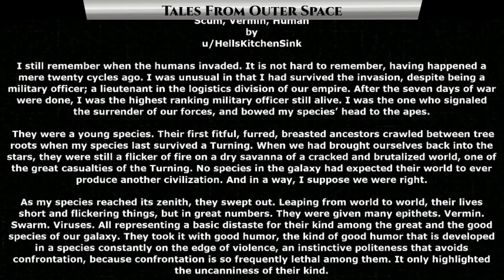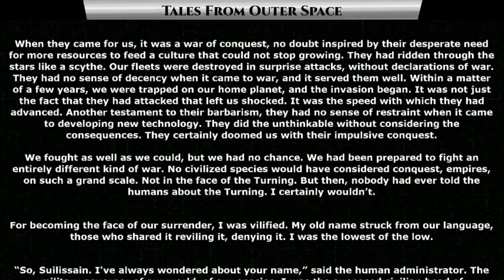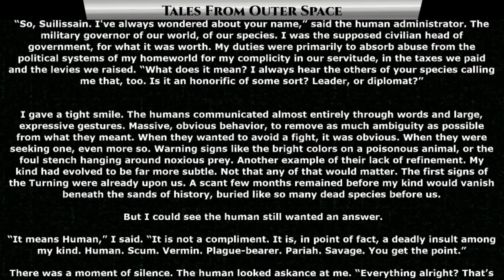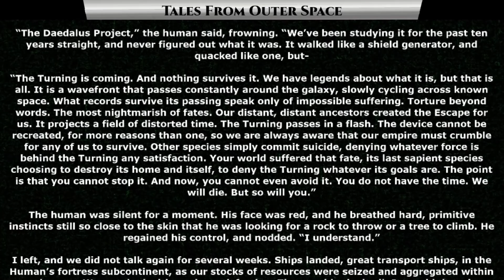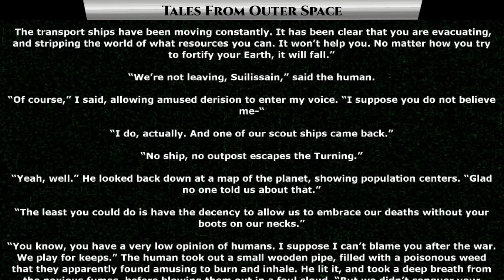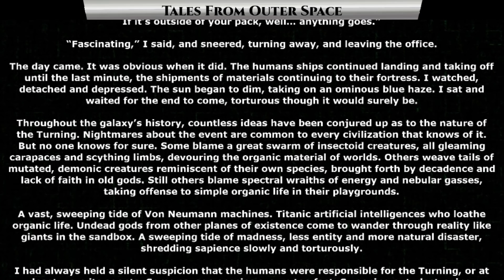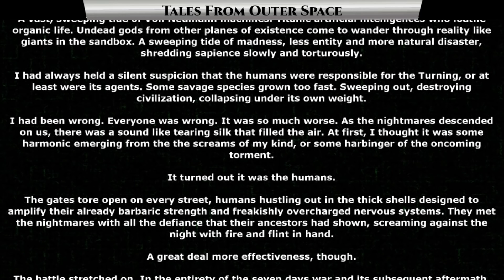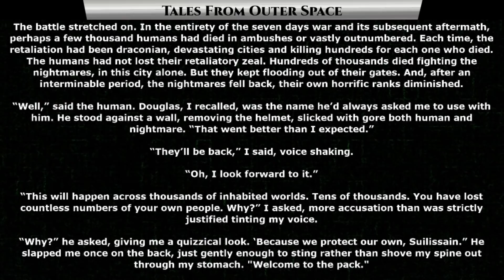Humans are OP: Scum, Vermin, Human by HellsKitchenSink | HFY | Humans Are Space orcs 1323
{TimeStamps}
00:00 Intro
00:23 Scum, Vermin, Human by HellsKitchenSink

Thank you to Tier 4 and 5 Patreons and Channel Members:
Revius
H-Town_F2
Brenton Verlo
LanScaper
William Howard
Sergeant Boomer
John Shafer
DoomSnek
Brian Means
Elim Tevir
Henry Hammerhead
Slackers United
B-Robbo
Robothaus

FallenAngeI
VulDwiin
James Kay
Ágoston Szabó
MrBishop077
Stuart Ford
angry t1t5
HenryTheRed

Ilithia
Barky
Tryagain95
Feudic Jarl
meridian117
Bob The Dragon
Cam Maxwell
Casper Arnholtz
Astraya the Dreamer
jordan Buxbaum
ANGRY MARINE
Albardin Guster